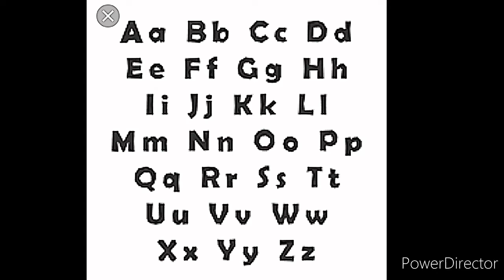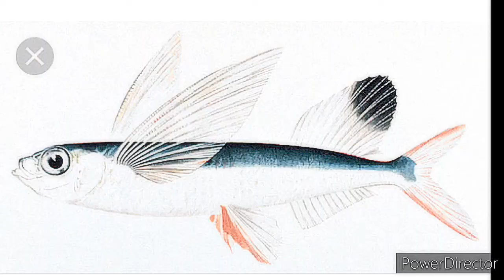Bharat Me Sabse Phala Aadhar Card Kis ka Bana Tha And more fact in this video 😕😕😕😕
To
Jai hind dosto my name is vikas aap Dekh rahe h fact Gurudev to friends aaj ki is video me h  bharat Me Sabse Phala Aadhar Card Kis ka Bana Tha  is video me bahoot ma za ayege so video ko last tak dekhna bahoot maza ayege  to video ko enjoy  karo

your Quarries
1. हवा मे उड़ाने वाली मछली
2. भारत मे सबसे पहला आधार कार्ड किस का बना

My equipment
my phone : samsung j1
my mic   : normal samsung earphones